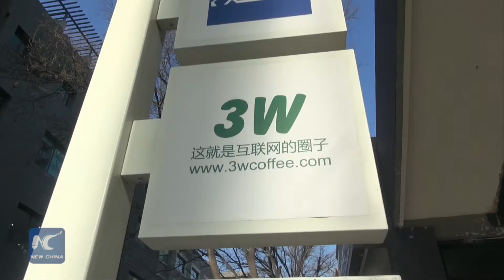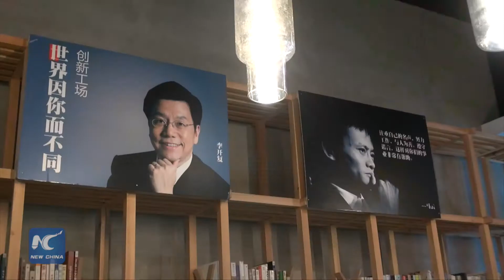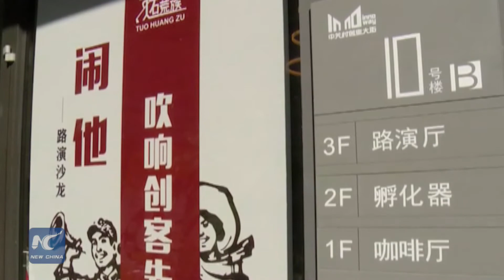How to drive business growth in 2016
China is catching a trend of mass entrepreneurship and innovation to power growth.

Since early 2014, Beijing cut red tape and lowered entry requirements for enterprises, while encouraging investment in research and development.

How to make a transition so that a fledgling company can stay afloat?

Find the tips and drive your business.